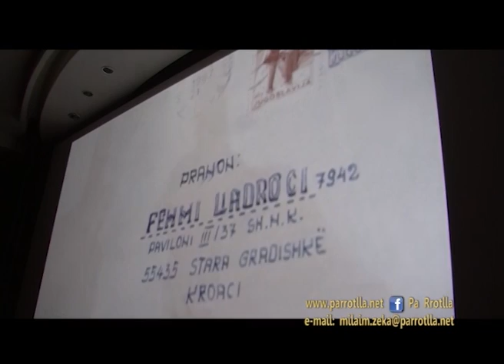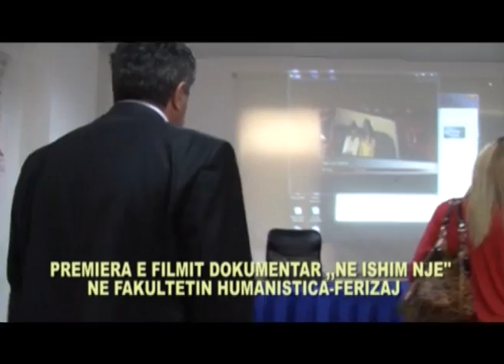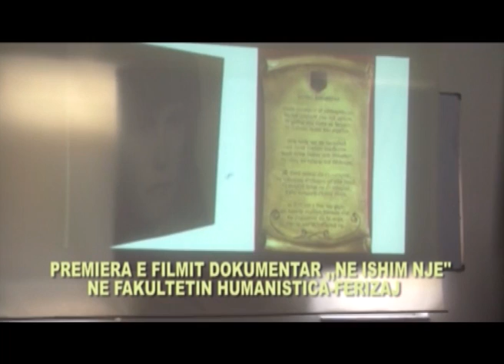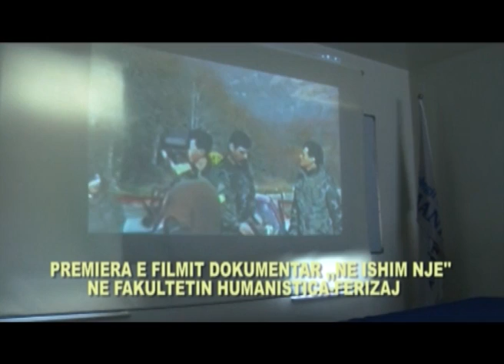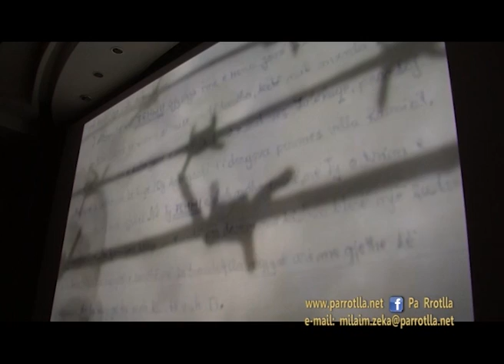PA RROTLLA PREMIERAT E FILMIT DOKUMETAR NE ISHIM NJE